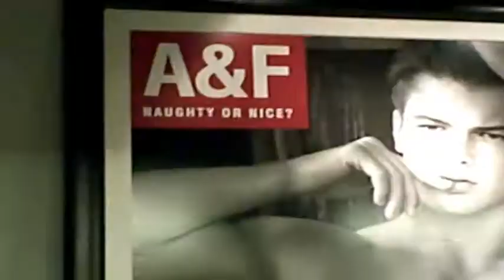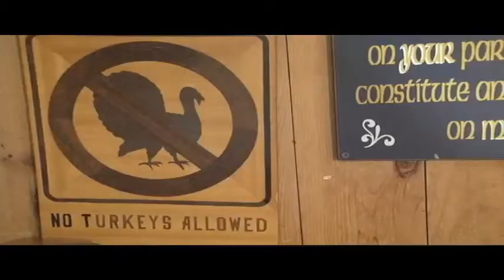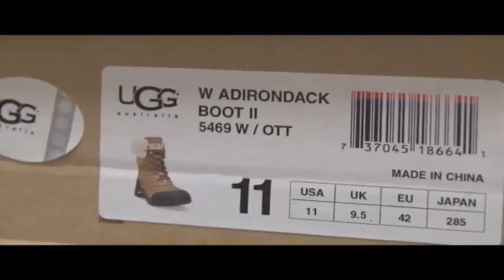A Brief Look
Final Film for Fall Coursework